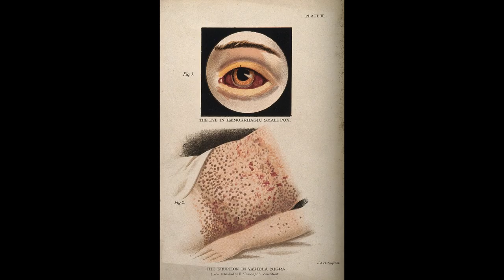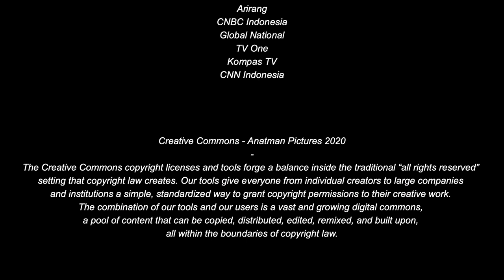Heal the World : Episode 1 - Kiamat yang Tak Terhindarkan (The Inevitable Day)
Dalam masa pandemi COVID-19 ini, gerakan kami sebagai filmmaker sangat terbatas. Kami tidak bisa pergi shooting keluar untuk membuat dokumenter seperti layaknya apa yang selalu kami lakukan.

Berbekal niat dan perenungan mendalam, Anatman Pictures mempersembahkan mini series 6 episode tentang bagaimana kita mencintai planet ini, menyembuhkan diri dan merenungkan eksistensi kita sebagai manusia, sebagai Homo sapiens. Homo sapiens yang artinya, manusia yang bijaksana.

Dokumenter yang lahir dari wawancara via Zoom, potongan gambar Royalty Free, Creative Commons license, dan ranah Fair Use menjadi modal utama kami dalam menyampaikan pesan yang semoga bermanfaat untuk menjadi bahan renungan kita semua dalam menghadapi hari-hari yang penuh ketidakpastian ini.

Terima kasih kepada Reza Gunawan @rezagunawan, Adeline Windy @adelinewindy and Dr. Ryu Hasan @ryuhasan atas waktunya.

Selamat menonton dan mencerna episode satu. Selamat tercerahkan.

During the COVID-19 pandemic, our movement as filmmakers is very limited. We can't go out and shoot to make documentaries like we normally do.

Armed with intention and deep reflection, Anatman Pictures presents a 6-episode mini series about how we love the planet, healing ourselves and reflecting on our existence as humans, as Homo sapiens, as a wise man.

Documentaries that are born from Zoom interviews, Royalty Free images, Creative Commons licenses, and the Fair Use become our main capital in conveying messages that may be useful as a material for our reflection in facing these uncertain days.

Special thanks to our subjects, Reza Gunawan @rezagunawan, Adeline Windy @adelinewindy and Dr. Ryu Hasan @ryuhasan for their time.

Enjoy watching and digesting episode one. We hope you're enlightened.